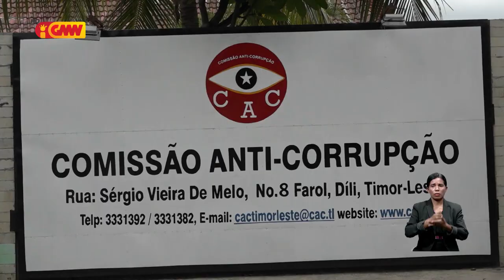Forum Justisa Popular husu Governu no PN atu hili no nomeia lalais Komisáriu foun KAK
Forum Justisa Popular husu Governu no Parlamentu Nasional atu hili no nomeia lalais Komisáriu foun KAK